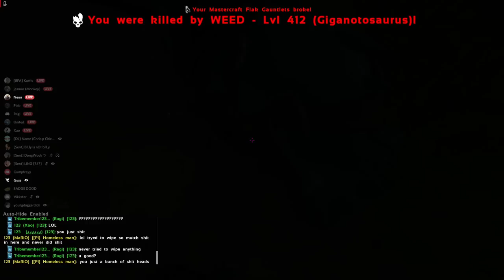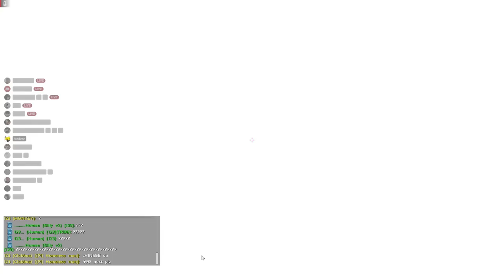WE DESTROYED A MEGATRIBE IN ARK FOR 5 HOURS!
To help kick off this wipe, Renegade Ark is hosting a contest to give away a  BRAND NEW 3050 RTX Graphics Card.

If the winner happens to be on Xbox, you will have the option of an elite controller instead!

2nd Place will receive a FREE gaming keyboard and

3rd Place will receive a FREE desk mat.